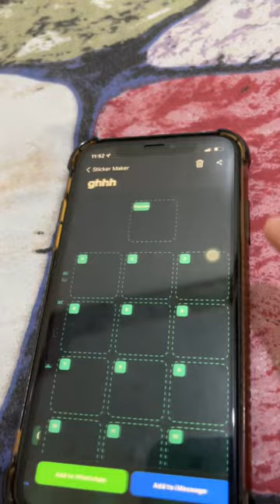ازاي تعمل اي صورة استيكر .